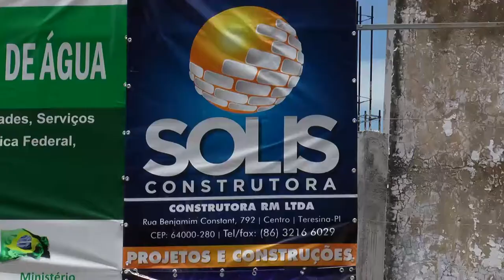OBRAS CAUSAM TRANSTORNOS - PIRIPIRI